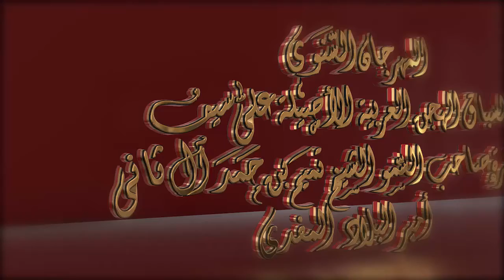ختامي الشحانية – حقاقة 4-3-2017 ص- ش10 الثريا لـ مبارك سالم أحمد بالحوته العامري 6:00:2